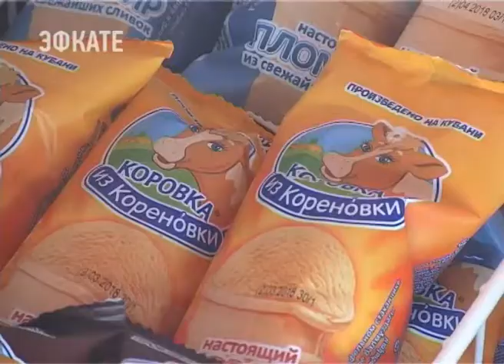В Сочи открылась выставка-презентация продукции кубанских производителей. Новости Эфкате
Мед, чай, хлеб, сладости, соленья, вино, молочная и мясная продукция. Ассортимент — более 1200 наименований. Свои товары на выставку продукции кубанских производителей в Сочи привезли 43 компании пищевой и перерабатывающей промышленности.

Цель презентации — продвижение товаров местных производителей на потребительский рынок и санаторно-курортный комплекс края.